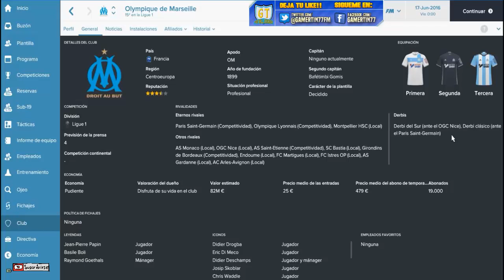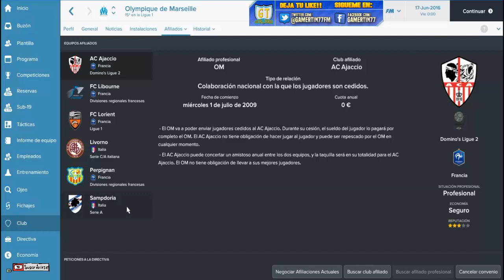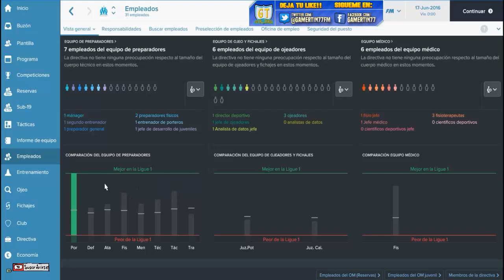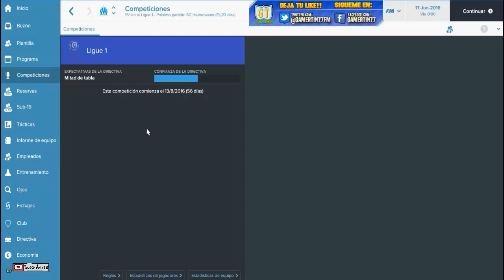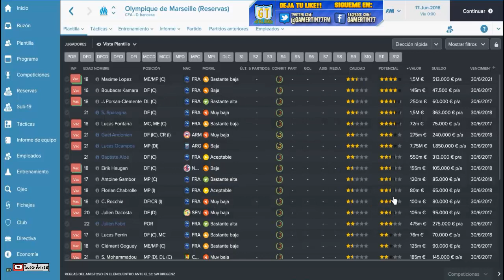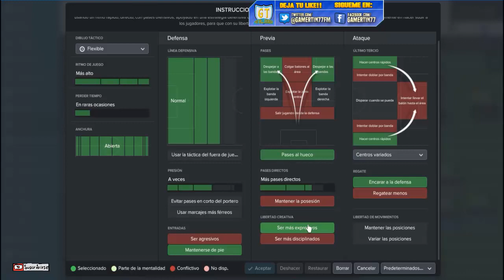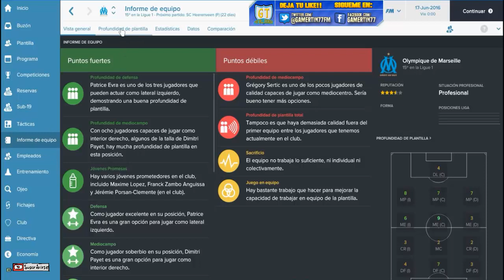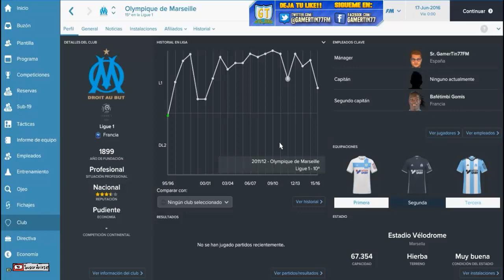FOOTBALL MANAGER 2017 | Guia de Equipo: OLYMPIQUE MARSELLA | FM17 ESPAÑOL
Nueva guia de equipos para el FM17,en esta ocasion la hacemos con el Olympique de Marsella de la ligue1 Francesa para que sepais mas o menos lo que os vais a encontrar si decidis hacer una partida con este equipo.